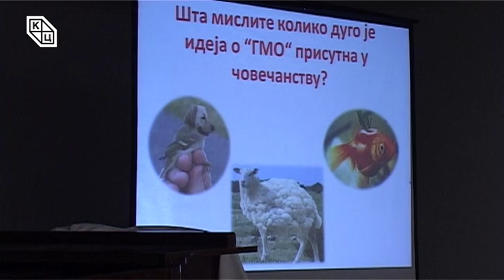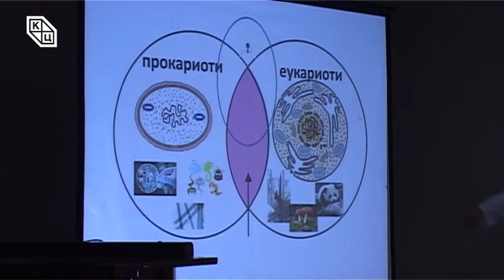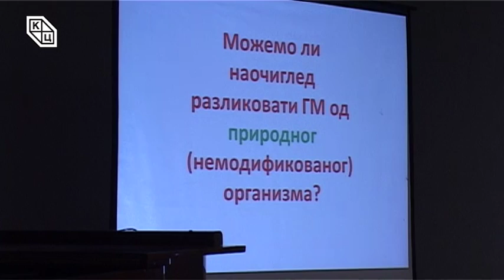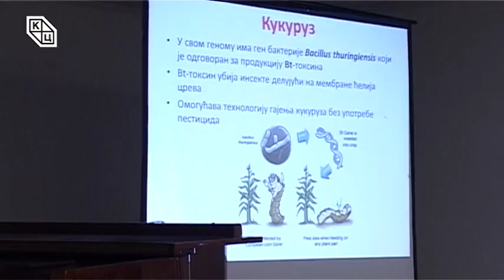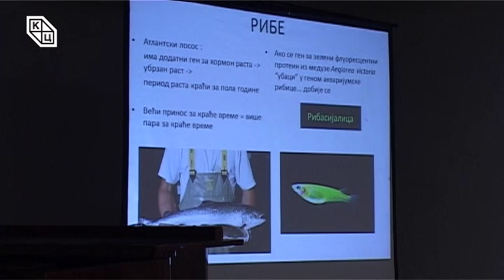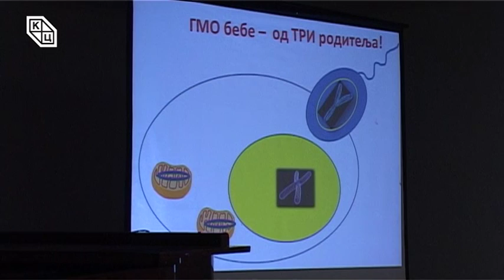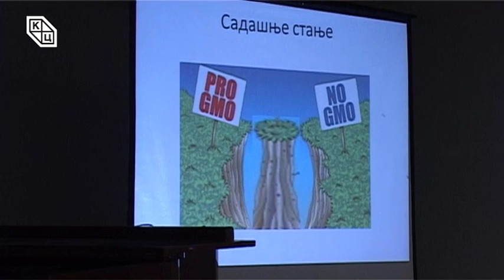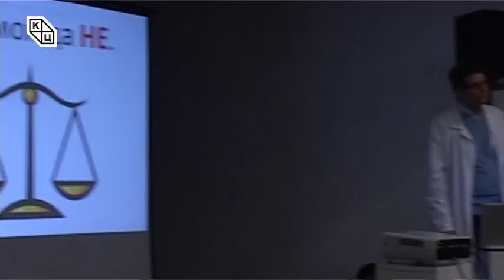"ОЧИ У ОЧИ СА НАУКОМ" Тема: Шта је то ГМО?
„Шта су то ГМО (Генетски модификовани организми)“
доц. др Жељко Поповић
Проблематика употребе ГМО је комплексна, постоје бројни митови и заблуде о ГМО, оправдани и неоправдани страхови.
Да ли знате шта су то ГМО?
Да ли је процес генетичке модификације човек измислио или он